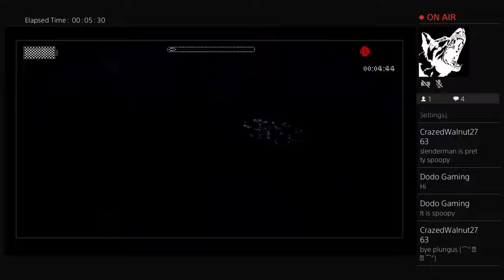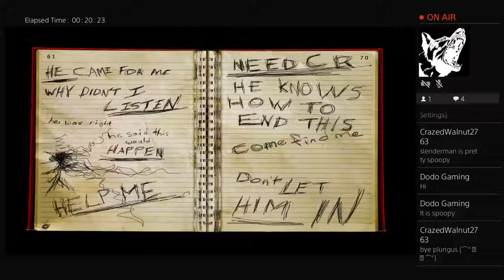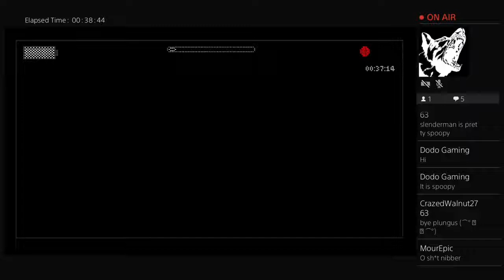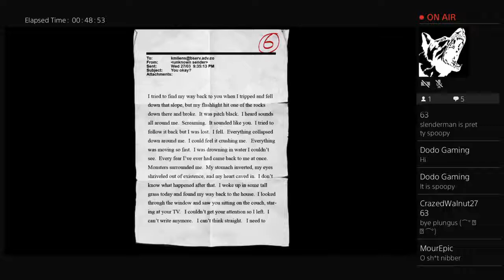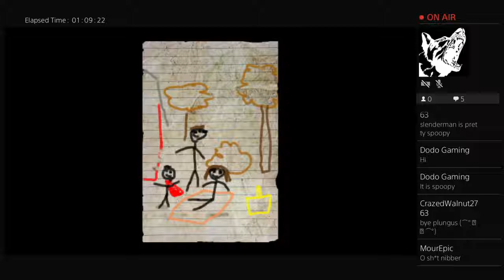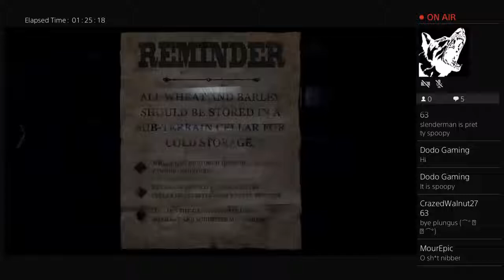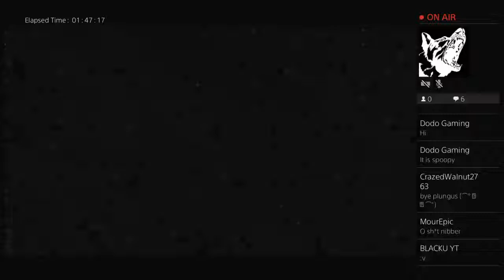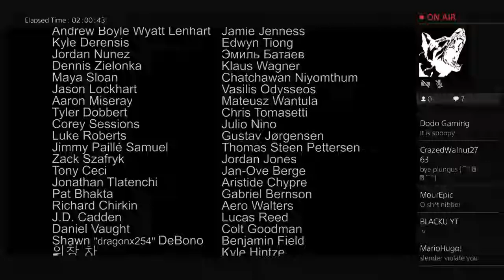The slendy succ